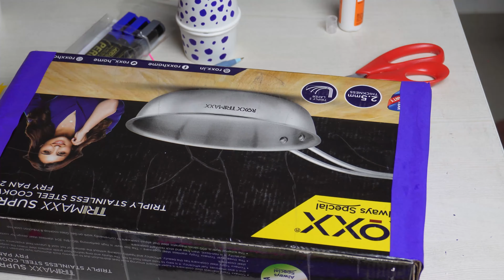Ganpati decor at home | we bring Ganpati this year at home